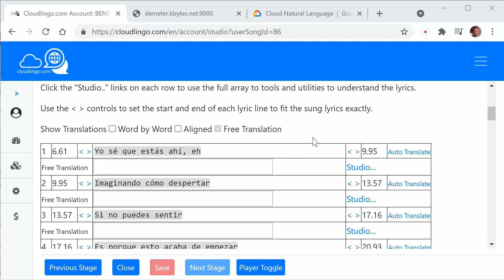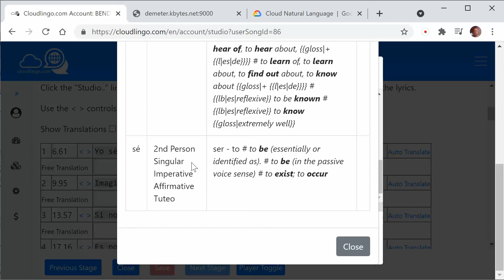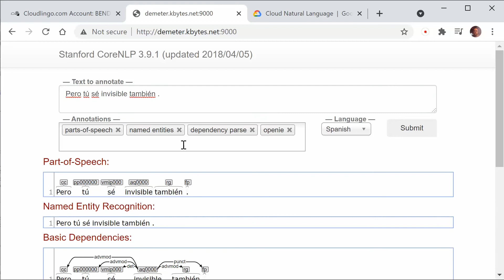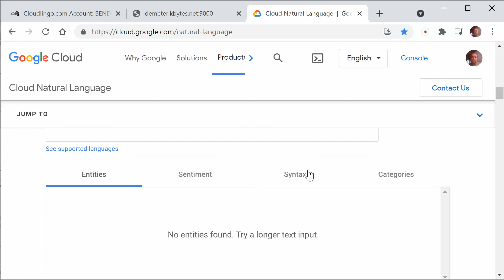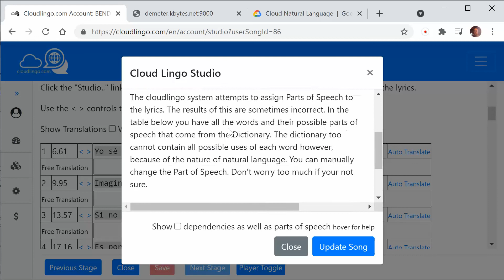Disambiguating identically spelt Spanish verb forms Yo sé and Tú sé using NLP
The Spanish word "sé" might mean "I know" or "You be!" depending on the Person (1st or 2nd).

I was interested to know if Stanford's NLP system or Google's was capable at this stage of differentiating between the two.

TL/DR:  It can't.

Yo sé = "I know"
and Tú sé = "You be"

As a human user we will be able to select the correct meaning, person, tense and mood in the Cloudlingo.com studio annotator to learn the different versions.